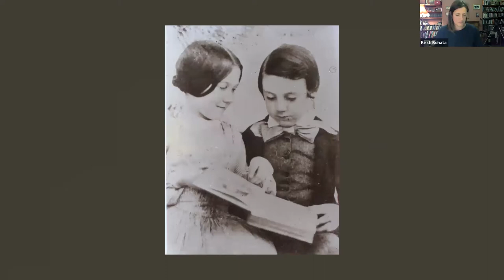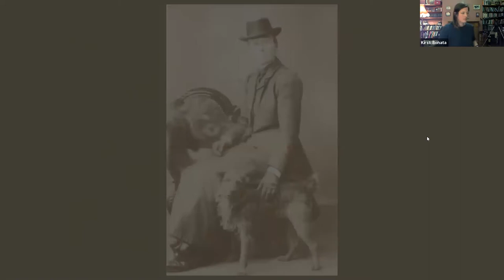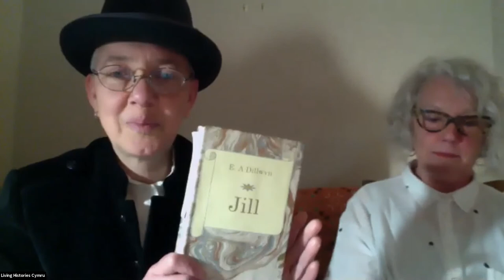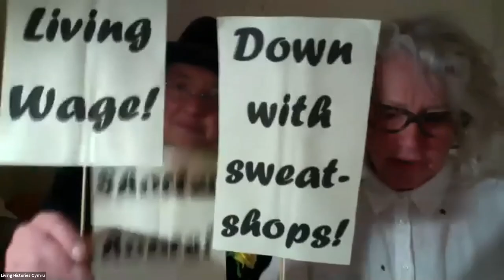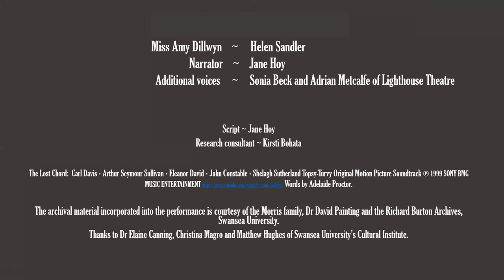Living Histories Cymru Present: 'A Moral Amazon: The Story of Miss Amy Dillwyn'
'Born a tomboy in Swansea, South Wales in 1845, Amy Dillwyn spent many years searching for a meaningful existence. As a young woman Amy was brought low by unrequited love for her friend Olive and blocked ambitions. She later revisited her experiences in a series of  best selling novels. ‘Jill’, ‘The Rebecca Rioter’ and A Burglary are entertaining reads, published by Honno Classics.

Later in life Amy would become a famous public figure in Wales and featured in the British and American press, taking over her father’s business, fighting for women’s rights and standing for public office. We tell the story of this remarkable woman, and her doubts and fears as she struggles for a meaningful place in the world. But she never forgot her one true love, the girl who would not love her back.

Amy Dillwyn is played by Helen Sandler (in costume)
Narrator: Jane Hoy

Living Histories Cymru perform stories about the often hidden or ignored history of LGBTQ+ people in Wales in an entertaining and accessible way. Our shows have been enjoyed all over the UK including Y Senedd Cardiff, Swansea Waterfront Museum, Brighton Museum, The People’s Museum Manchester, The Museum of Liverpool, Aberystwyth Arts Centre, a story walk in Aberystwyth for Amgueddfa Ceredigion Museum and most recently on line for the Women’s Archive Wales.

Wedi ei geni’n domboi yn Abertawe, De Cymru ym 1845, bu Amy Dillwyn yn chwilio am flynyddoedd am ystyr i’w bywyd. Yn fenyw ifanc effeithwyd Amy yn ddrwg gan nad oedd ei chyfaill Olive yn rhannu ei serch tuag ati ac hefyd gan y ffaith fod ganddi sawl uchelgais na wireddwyd. Yn ddiweddarach, myfyriodd ar ei phrofiadau mewn cyfres o nofelau a werthodd yn dda. Mae ‘Jill’, ‘The Rebecca Rioter’ ac ‘A Burglary’ yn weithiau difyr i’w darllen, a gyhoeddwyd gan Glasuron Honno.

Yn hwyrach yn ei bywyd byddai Amy yn dod yn ffigwr cyhoeddus enwog yng Nghymru ac yn ymddangos yn y wasg Brydeinig ac Americanaidd, yn cymryd awenau busnes ei thad, yn ymladd dros hawliau menywod ac yn sefyll am swydd gyhoeddus. Rydyn ni'n adrodd stori'r fenyw hynod hon, a'i hamheuon a'i hofnau wrth iddi frwydro am le ystyrlon yn y byd. Ond wnaeth hi byth anghofio ei gwir gariad, y ferch na fyddai’n ei charu’n ôl.

Portreadir Amy Dillwyn gan Helen Sandler (mewn gwisg)
Adroddwr: Jane Hoy

Cyflwynir 'Amason Foesol' i chi gan Hanesion Byw Cymru o'n cyfres Hanesion Cwiyr o Gymru. Mae Hanesion Byw Cymru yn perfformio straeon am hanes pobl LGBTQ + yng Nghymru sydd yn aml yn gudd neu wedi eu hanwybyddu, mewn ffordd ddifyr a hygyrch. Mae ein sioeau wedi diddanu a phlesio cynulleidfaoedd ledled y DU gan gynnwys yn y Senedd yng Nghaerdydd, Amgueddfa’r Glannau Abertawe, Amgueddfa Brighton, Amgueddfa'r Bobl Manceinion, Amgueddfa Lerpwl, Canolfan y Celfyddydau Aberystwyth, taith gerdded hanes yn Aberystwyth ar gyfer Amgueddfa Ceredigion ac yn fwyaf diweddar ar-lein ar gyfer Archif Menywod Cymru.